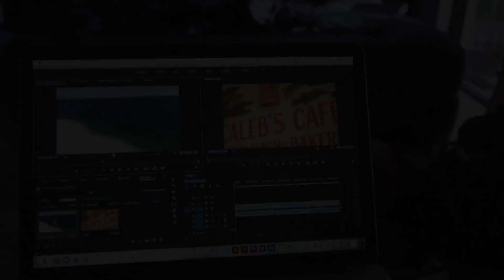Connor's Vlog (foiling and strapless front rolls)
Connor Bainbridge, a British ginger, foils around in Mexico and attempts to do a strapless front roll. Does he land it? Watch the video and find out!

Special thanks to Daniela Moroz for filming the attempts!